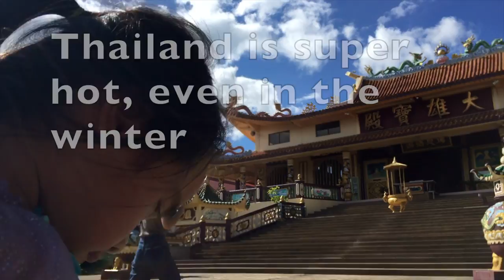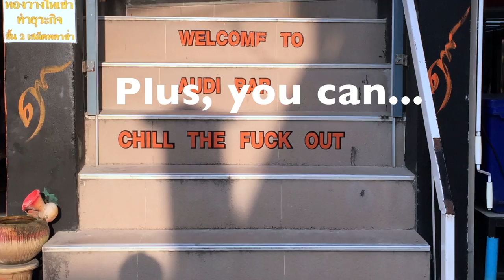Best Ways to See Thailand - Shot on iPhone & OSMO Mobile [HD]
“Best Ways to See Thailand” was recorded in November, which is the best time to visit Thailand, since it’s winter time. From the best beaches in Thailand (Koh Samet Island) to Bangkok at night, and some of my favorite tourist attractions in Thailand, I share highlights and why it’s such an amazing place to travel.

Shot on iPhone 6 with DJI OSMO Mobile gimble in HD